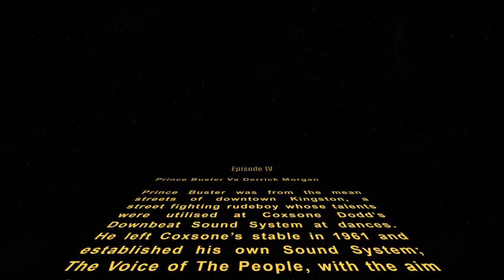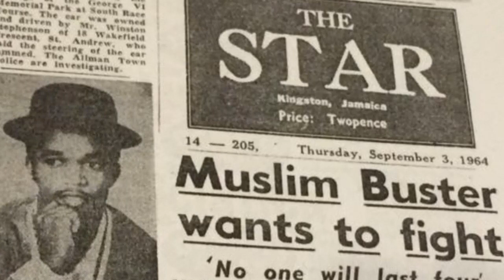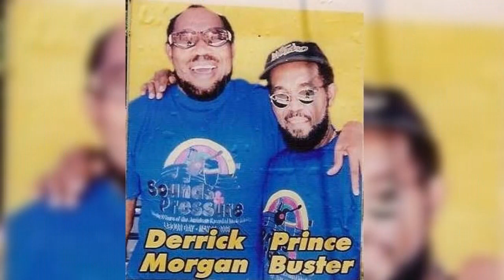SKA WARS - Prince Buster Vs Derrick Morgan (The Story Of The Feud Between 2 Ska Legends)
SKA WARS - Prince Buster Vs Derrick Morgan

From time to time personal disagreements between music artists have spilled out into the music.
Hip Hop music is littered with these examples of on-record feuds. But decades before Tupac and Biggie two of the biggest artists in Jamaican music, Prince Buster and Derrick Morgan, had a musical war that became so heated the government had to intervene. This became the first of many on-record battles that became known as, the Ska Wars.

Star Wars Theme played by

Drums: Chad Blaster
Bass: Wayne "Lotek" Bennett
Guitar: John Ruggles
Horns: Paul Coyle
Organ/Synth: Ricardo "Killah Keys" Barbarulo

Produced, Mixed & Mastered by Wayne Bennett